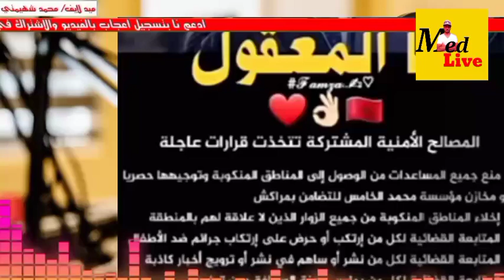إستدعاء دنيا بطمة من الفرقة الوطنية للشرطة القضائية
الحموشي يستدعي دنيا بطمة و عدة مؤثرين لهذا السبب 👈 الحموشي يدخل على خط قضية دنيا بطمة